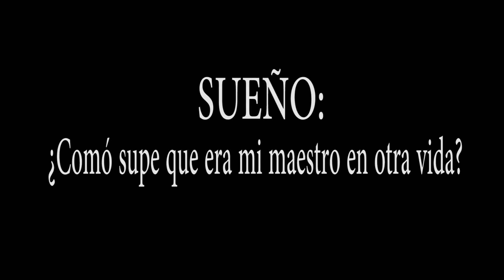Sueño revelador y vidas anteriores - Yeshe La - Meditaciones de Sabiduría-wosel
Beneficios de la meditación:

Existen numerosos beneficios de la meditación y de la espiritualidad en general, tales como tener más perspectiva de vida. También el tenér Espiritualidad te permite hacer el mundo mejor. Podrás vivir una vida más plena dándole más energía y pasión a lo que haces pues lo encontrarás un sentido. La espiritualidad de la esperanza y equilibra tu vida para poder ser más saludable y más alegre.

YESHE LA- Biografía
Cursó los ejercicio que realizan los Jesuitas  antes de ordenarse y muchos talleres de Desarrollo Humano; Diplomado en DO, Asayoli, Constelaciones, Psicoanálisis, Psico síntesis, Pathwork, Bioenergética, Psicodrama; Ontogonia, Tsa-Lung, Kung Fu blanco, Chi-Kung (Dr. Peng)

Perfil 24 años en el Yungdung Bon. Instructor autorizado por Kenpho Tempai Yungdrung, desde el 2003.

Asesor del Consejo de Garuda y posteriormente Ligmincha por más de 10 años. Introdujo el Youngdrung Bon al internet en el mundo a través de sostener la plataforma y apoyar y coordinar las sesiones iniciales de TENZIN Wangyal por dos años,

Fue director del proyecto de la Stupa de Valle de Bravo los tres primeros años.
Ha Realizado múltiples prácticas, incluyendo el retiro de la oscuridad, y más de la mitad del Gomdra del A-Thrid.
Alumno de Yodzin TENZIN Namdak desde el año 2000, ha asistido más de 12 años a retiros en Shenten Dargye Ling (Francia), también en Menri (India) y Triten Norbutse (Nepal)
Empezó el Youngdrung  Bon en MÉXICO